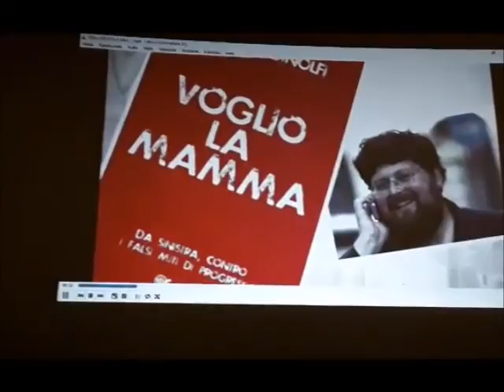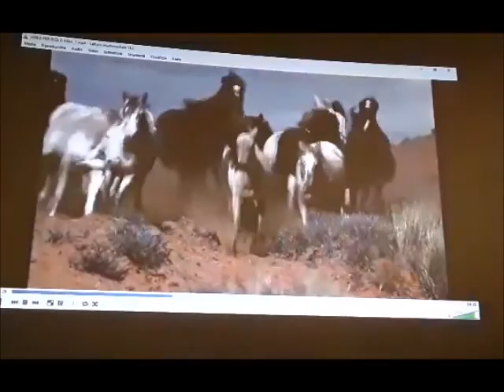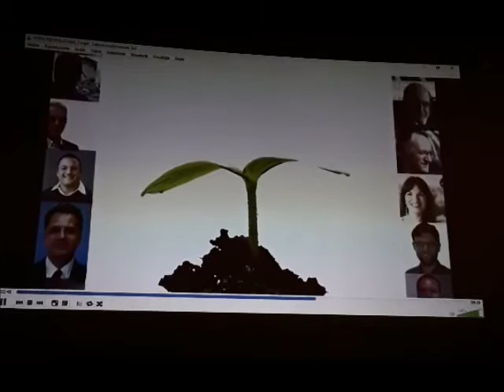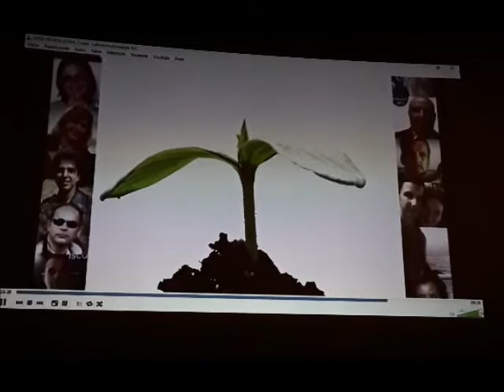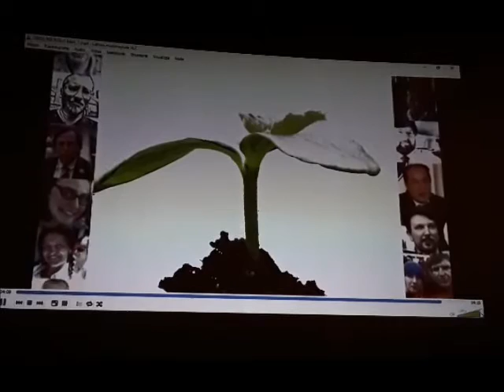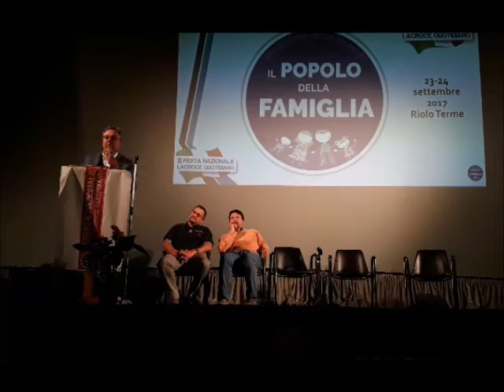Chiusura e saluti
con Mauro Turrini Mirko De Carli Nicola Di Matteo Fabio Torriero